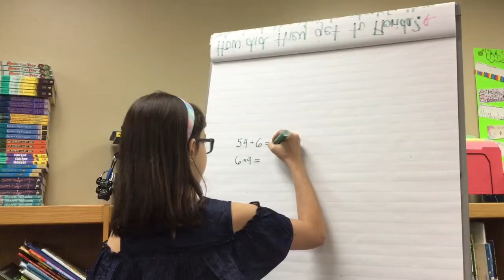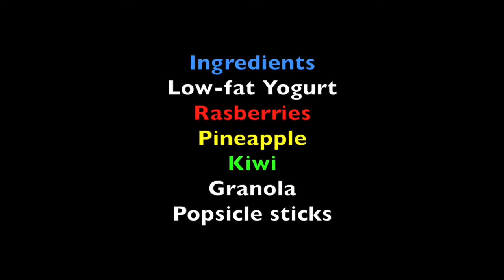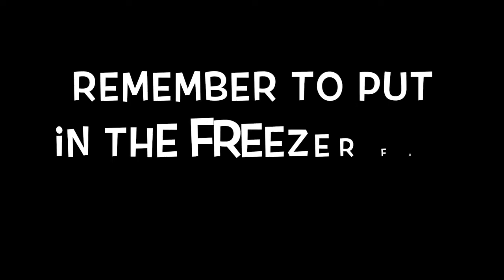10-22-18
Welcome to the Wonderful World of Kimball!